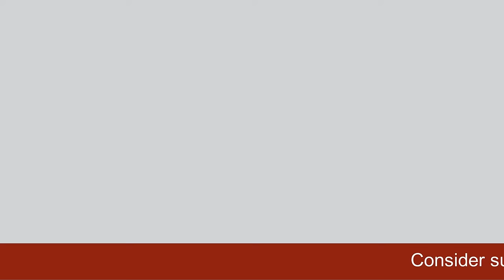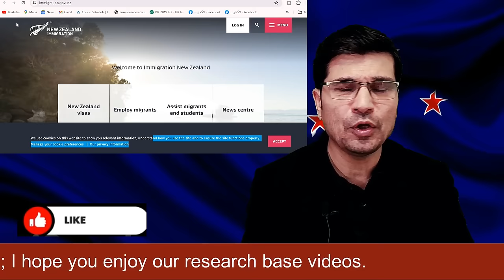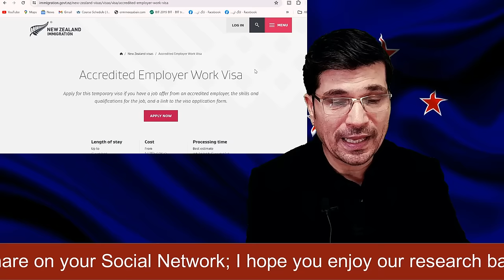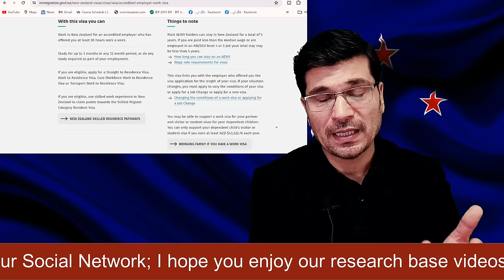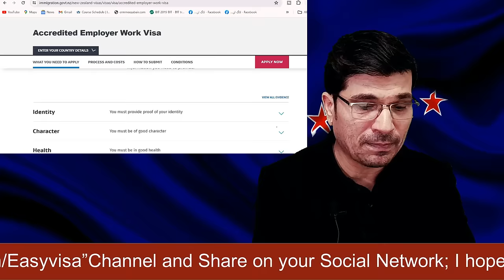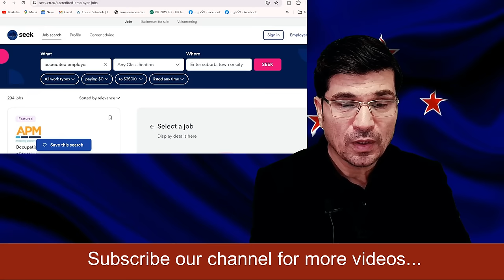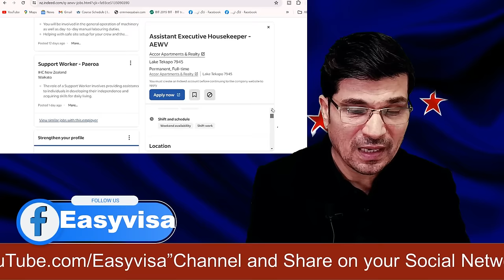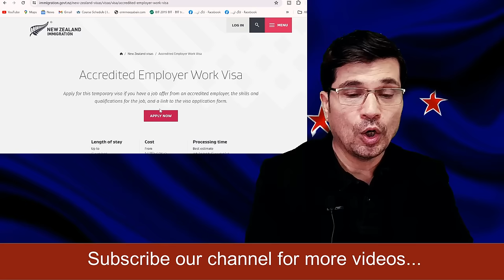What is AEWV ? 5 Year New Zealand Work Visa With Family Totally Online Process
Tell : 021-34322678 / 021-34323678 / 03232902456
Link : New Zealand